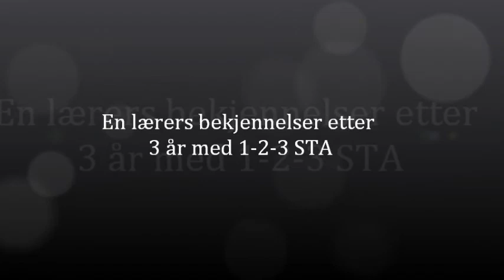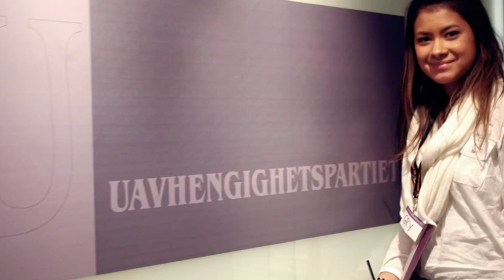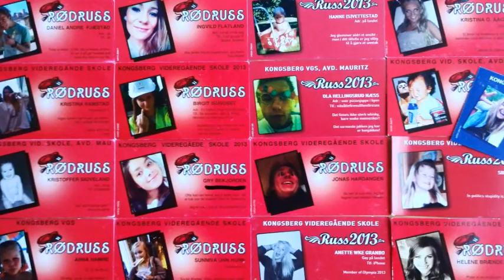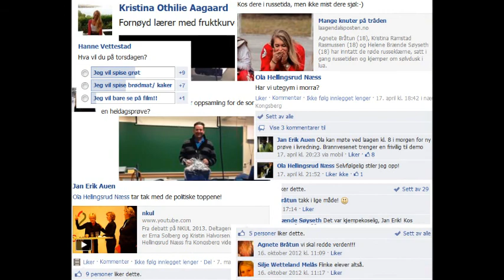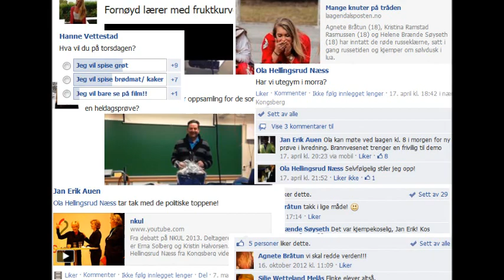Klassefilm 3sta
3 år på vgs